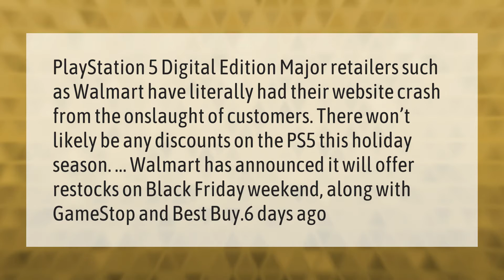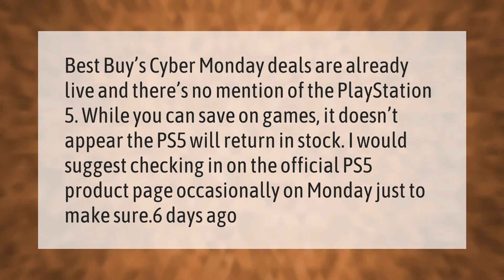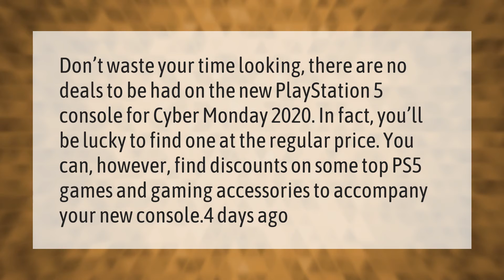Will the ps5 restock on Black Friday?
00:00 - Will the ps5 restock on Black Friday?
00:41 - Will anyone have ps5 on Cyber Monday?
01:12 - Who is selling ps5 for Cyber Monday?
01:43 - Will there be ps5 for Cyber Monday?
02:15 - Will there be ps5 on Cyber Monday?
02:46 - Who has ps5 in stock for Black Friday?
03:16 - Will the ps5 restock on Cyber Monday?

Laura S. Harris (2021, January 15.) Will the ps5 restock on Black Friday?
    AskAbout.video/articles/Will-the-ps5-restock-on-Black-Friday-208062